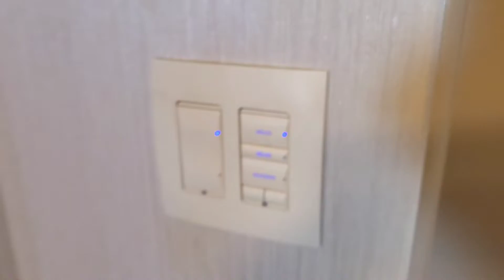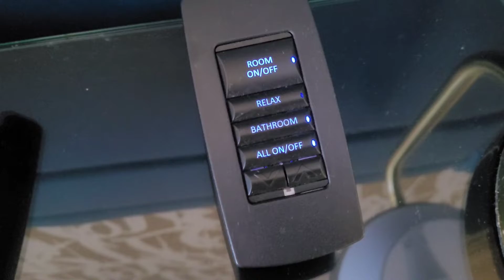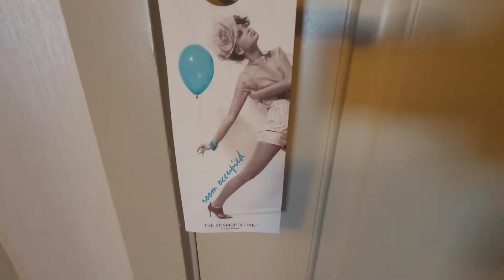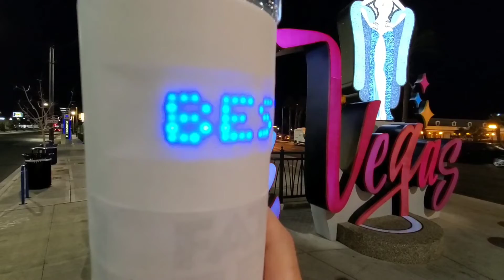VEGAS Room Tour - The Cosmopolitan Hotel City Room - No Balcony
This is a rare room tour of the basic entry level room at The Cosmopolitan Hotel of Las Vegas called a City Room. These rooms have 2 Queen beds and no balcony.  Thanks to LDS for your help with this :)